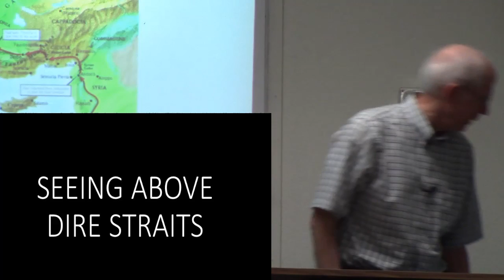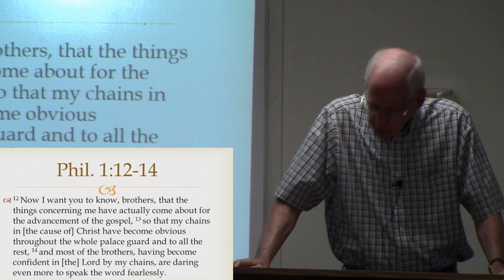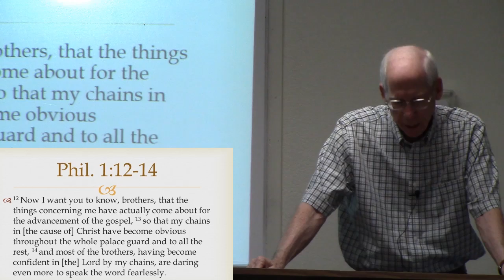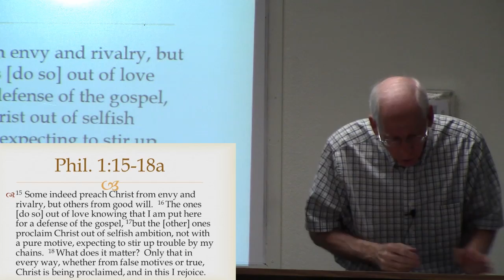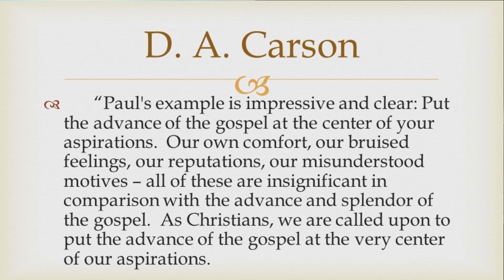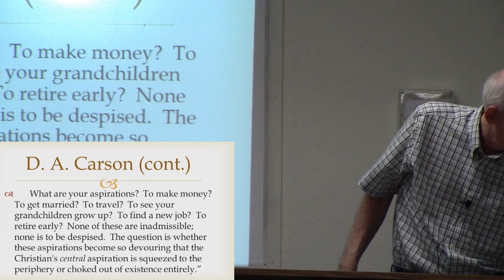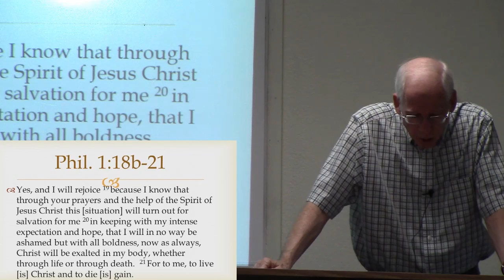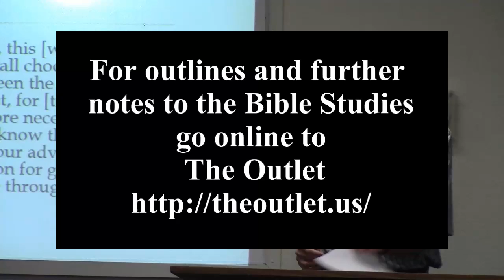Seeing Above Dire Straits